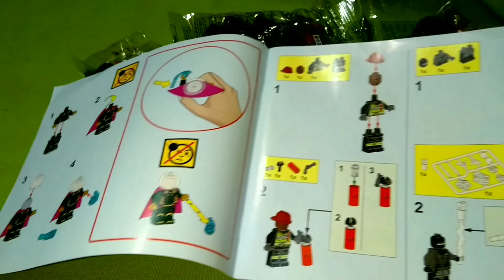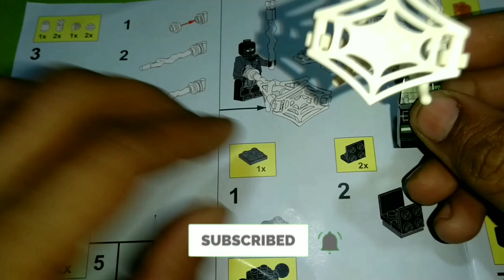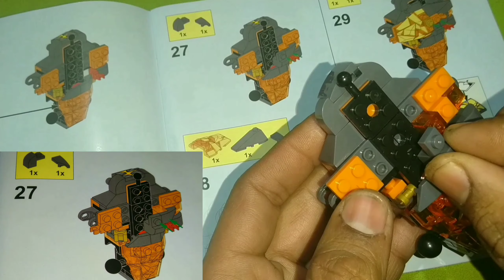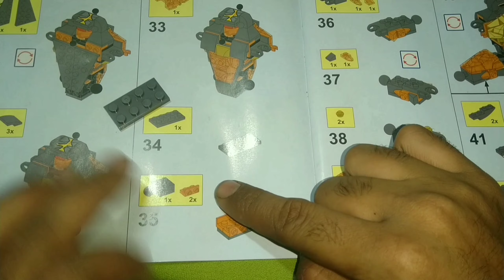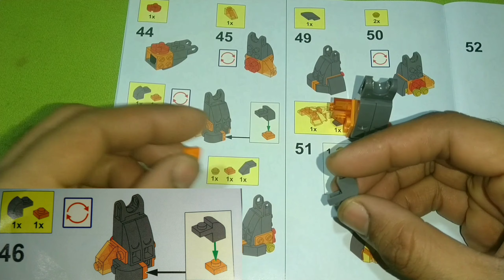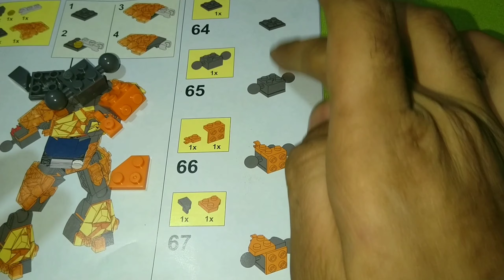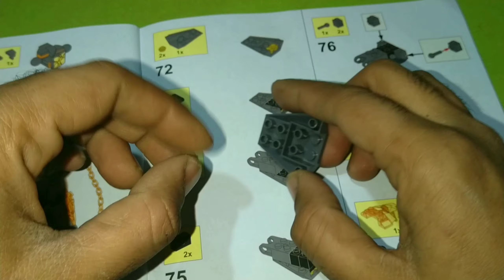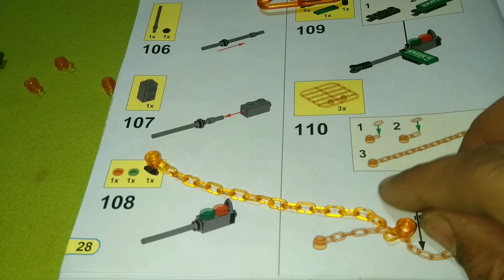Lego spider hero far from hero | block review building blocks & unboxing | play fun with electraaj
The Official electraaj video of Lego SPIDERMAN Far From Home! Marvel Super Heroes Stark Jet Hydro Man Molten Man Battle Kids Toys! Today i will opening the new Spiderman Lego sets.
lego spider hero far from hero
spider hero
lego classic brick set
building blocks toys pakistan
building blocks price in pakistan
building blocks toys price in pakistan
building blocks karachi
building blocks montessori

lego spider man far from home minifigure
lego spider man far from home sets
lego building ideas
lego spider man far from home stark jet
lego spider man far from home hydro man attack
lego spider man far from home minifigure pack
lego far from home
lego far from home sets
spider man far from home lego set

Our favorite Lego themes include Ninjago, Lego Batman Movie, Lego Ninjago Movie, Marvel Super Heroes, DC Comics Super Heroes, City, Minecraft, Nexo Knights, and more. We will continually upload the newest Lego sets including our series of "Build Challenges" that feature Exclusive Lego sets. Or favorite toys include Cars, Disney, Marvel, Hot Wheels, Minecraft, and more! We also like motorizing sets and making stop-motion videos.